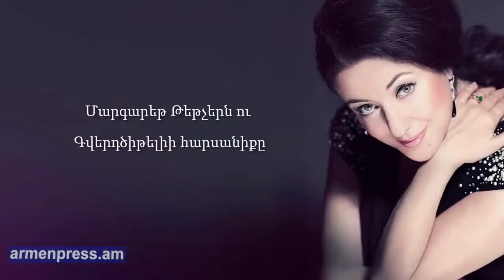Тамара Гвердцители - интервью для Armenpress в Ереване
Թամարա Գվերդծիթելին, Մարգարեթ Թեթչերն ու հայկական դուդուկը